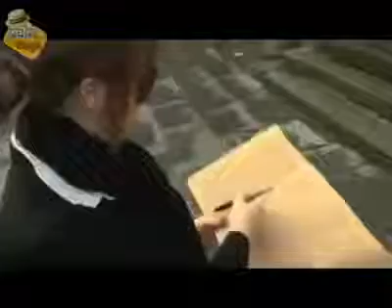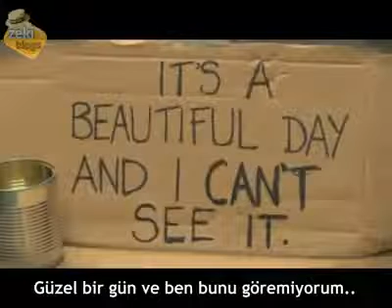Hayata Bakış ibret dilenci adam